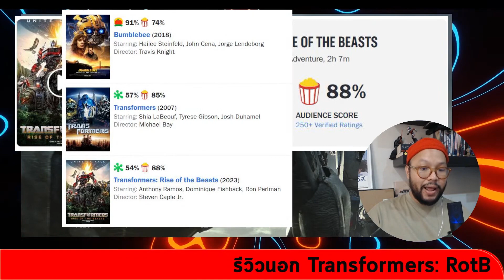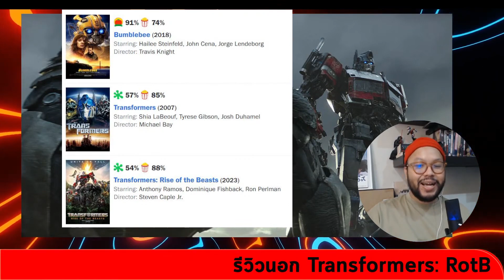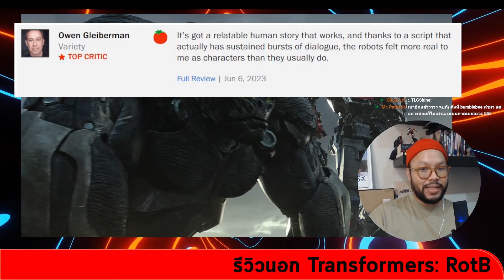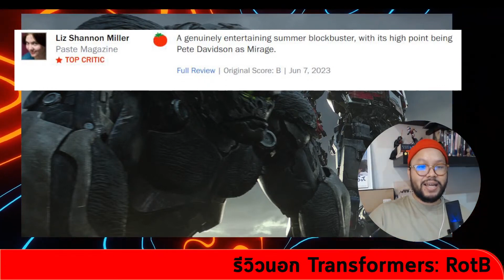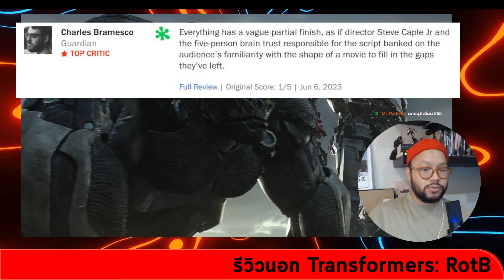รีวิวนอก 🛻 Transformers: Rise of The Beasts | ตีลังกาคุยหนัง HIGHLIGHT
Futuristic Love Tee
ของหลุดจองจ้า

จ่ายทิปสำหรับสายอยากตะโกน